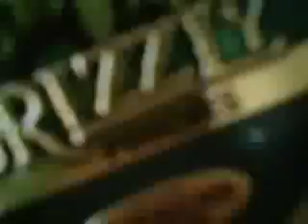SUNDAY RANDOMNESS 4-26-10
i really havent mad a vid in a LONGGG!! time so i decided to make on i got a new Video cam so well thats what i did and there is a LOT OF SWERING IN THIS VIDEO so be warned